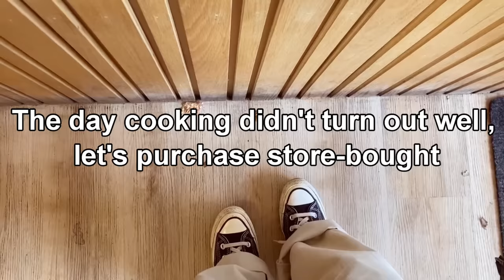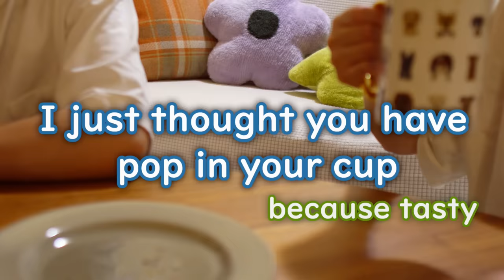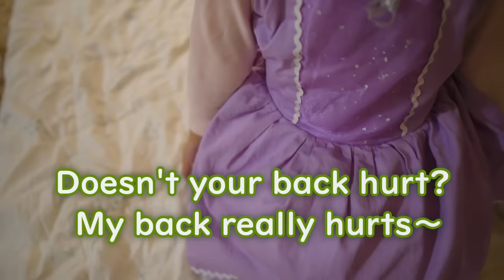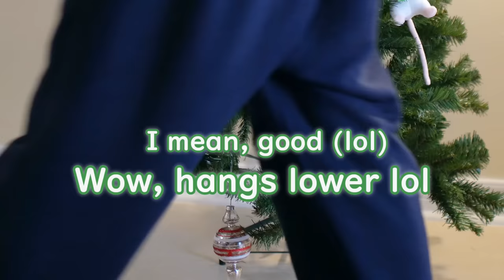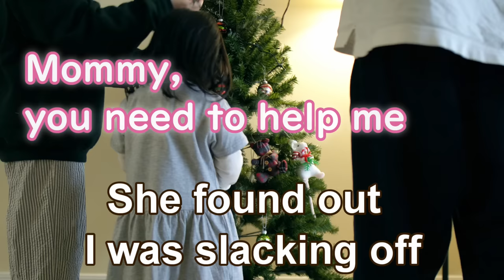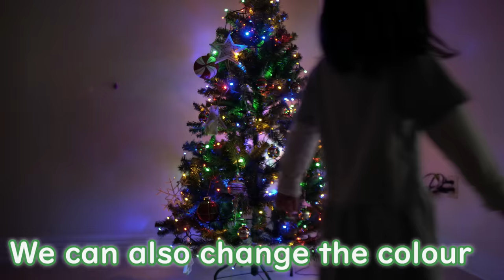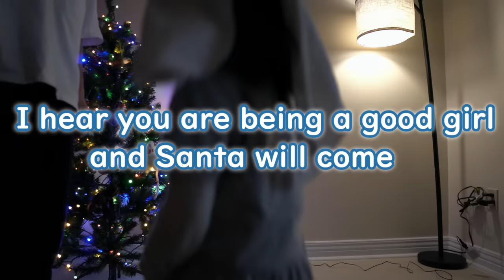【A week of husband lunch boxes】#43 / Oyakodon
Hello～, It’s Imamu!  Thank you everyone for this year(*'▽'*) I really enjoyed it〜!!
I guess it's very early, lol but happy holiday and see you next year ☻
(I’ll do my best editing videos faster next year😂)

＊Update/ I’m getting lot's of spam comment recently so please be careful of a scammer “telegram imamu room”. I report them as soon as I find it.   I will try to make it a safe place in our comment section🫡

🌿Kamada wood (if you're interested in wood☆ by husband)

[Timestamp]
🍱 00:03  Wednesday / French toast, bacon asparagus rolls, balsamic fancy broccoli

🍱 05:14  Thursday / Crumbled avocado creamy croquettes, buttered potatoes & mushroom & corn

🍚 10:27 Dinner time / Oyakodon

🍱 15:45 Friday / Cabbage sausages spaghetti

🍱 20:27 Saturday / Marinade lime salmon, potato & bacon mille-feuille, good-old tamagoyaki, shishito & yellow pepper with curry flavor

🎄23:07 Sunday / put up a Christmas tree

💇🏻‍♀️ 26:39 A few weeks later / let me introduce husband’s hair salon! and hair done

★The bento box
★Frying pan ( wood handle) 26cm
★Deep frying pan
★ Tamagoyaki pan, Small size (玉子焼き小)

(Amazon credit / I use Amazon Japan associate )
★The name of the small pan
        Lodge 8-Inch Pre-Seasoned Cast-Iron Skillet